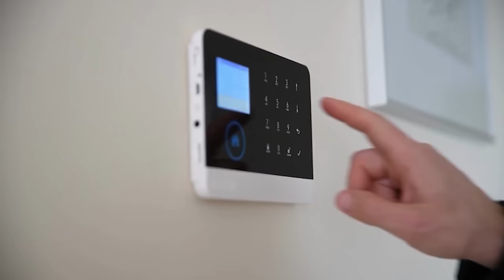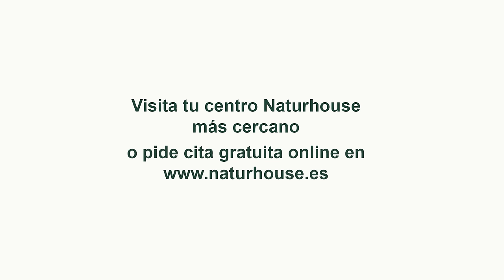🔴BEGOÑA CAZADA🔴colocó de profesora de sus másteres a la encargada de los CONTRATOS DE BARRABÉS🔴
En este video, descubre cómo BEGOÑA CAZADA colocó a la encargada de los contratos de Barrabés como profesora de sus másteres. ¡No te lo pierdas en Distrito TV!distritotv